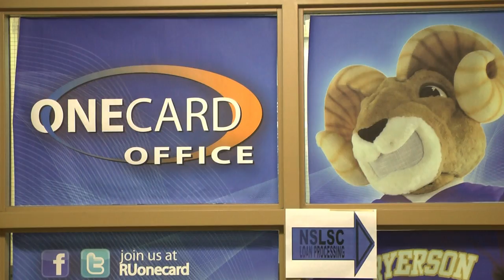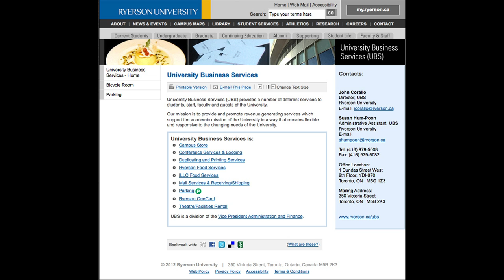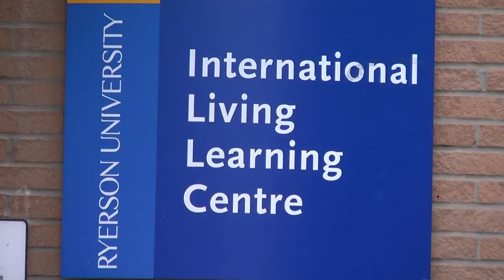RUTV News - Trouble at Ryerson Residence, ILLC